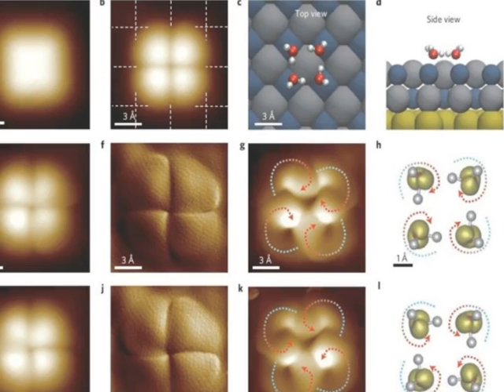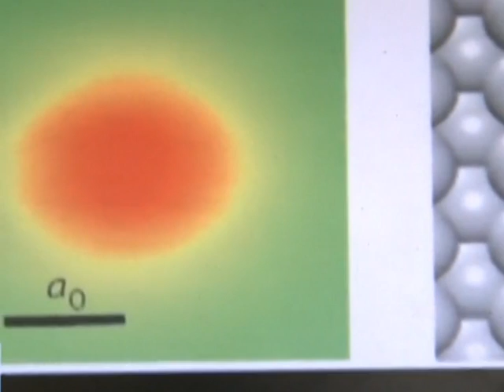Water molecules pictured, 1 million times smaller than hair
Chinese scientists have captured images of water molecules, revealing for the first time its atomical bonding.